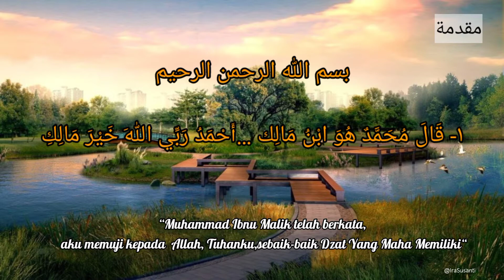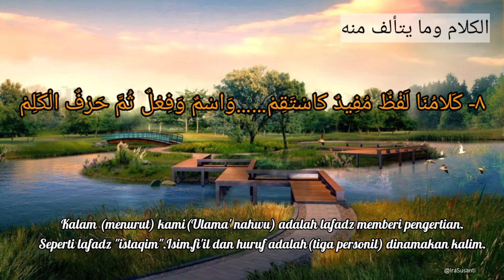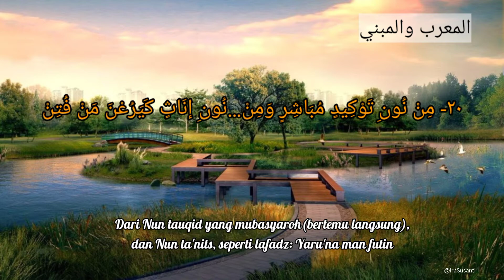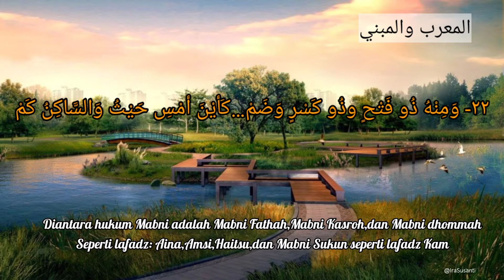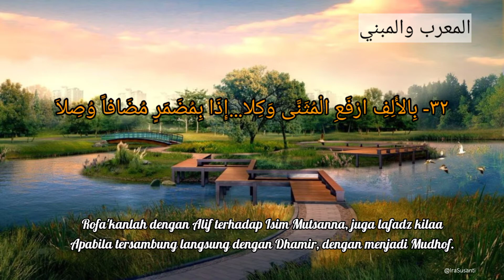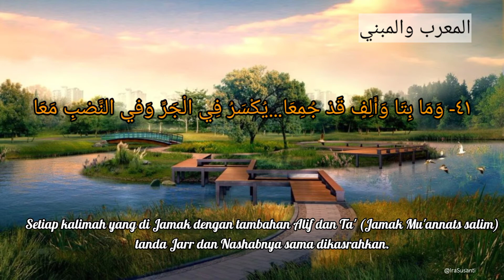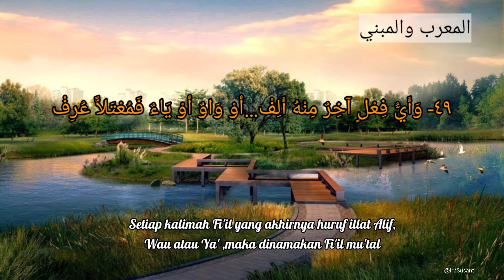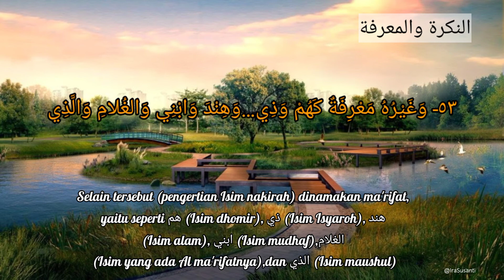(1) Nadhom Alfiyah ibn malik,bait (01-54) || Teks Arab dan arti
Sebagai persembahan obat rindu kepada sang murabbi